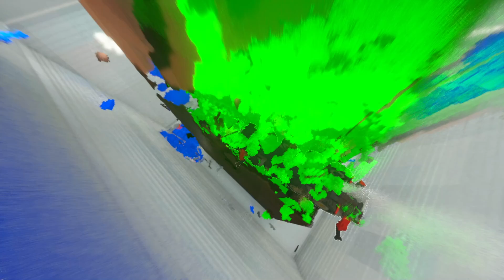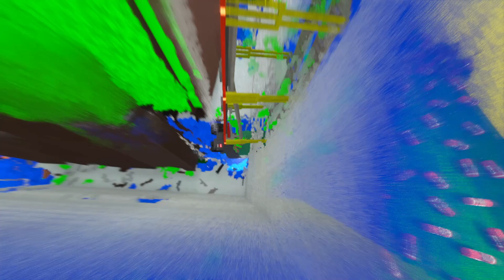Cars vs Skibidi Toilet Villager